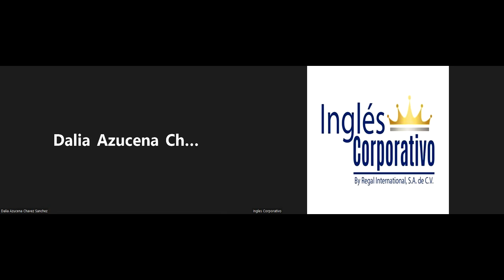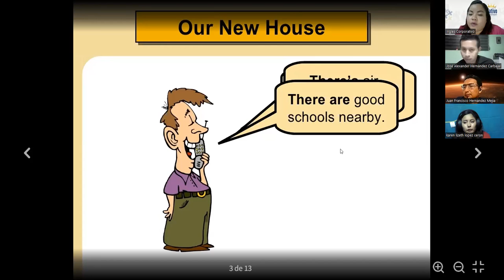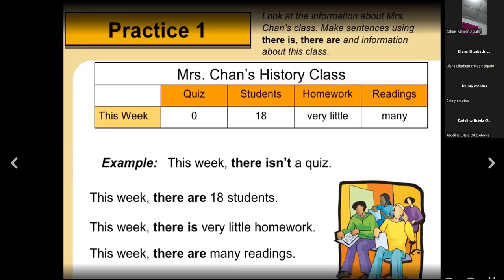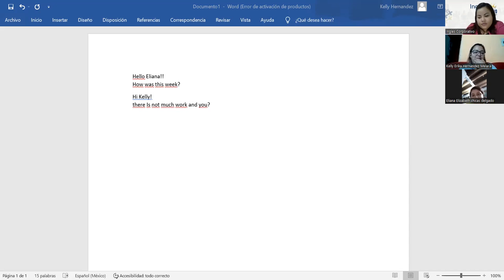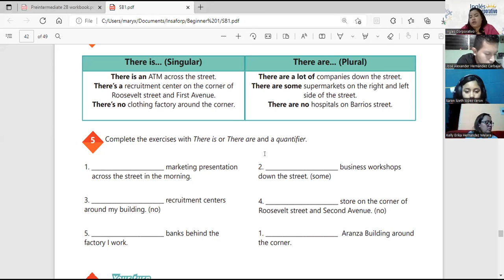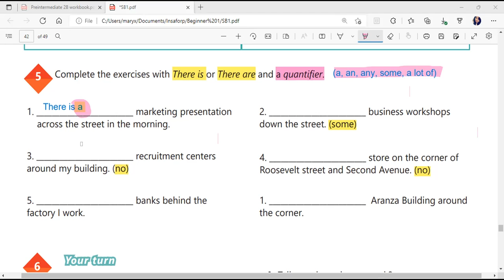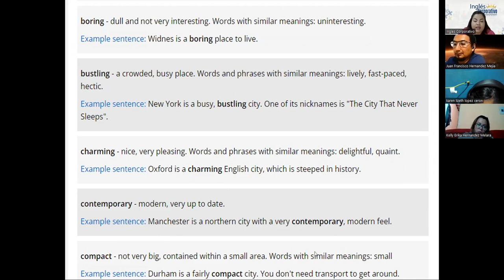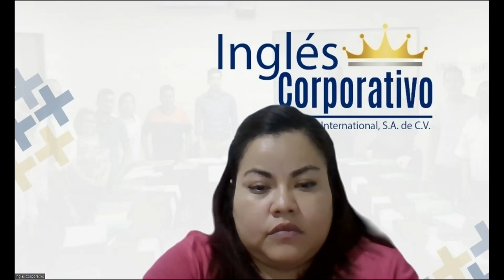Ingles Corporativo-23-05-2022- PREPOSITIONS OF PLACE-PRACTICE.